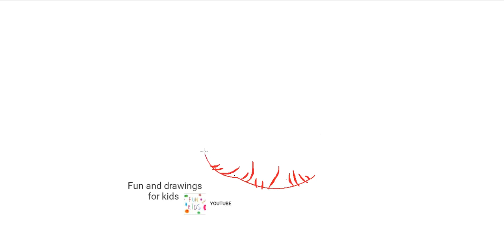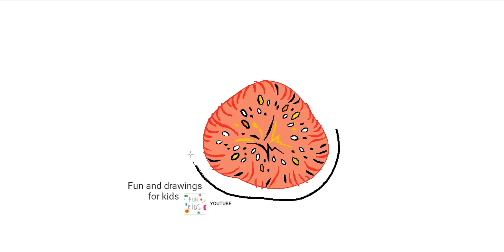Как нарисовать инжир